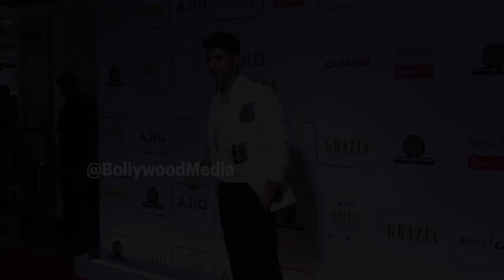Sophie Choudry | सोफी चौधरी की चौंका देने वाली प्रस्तुति News